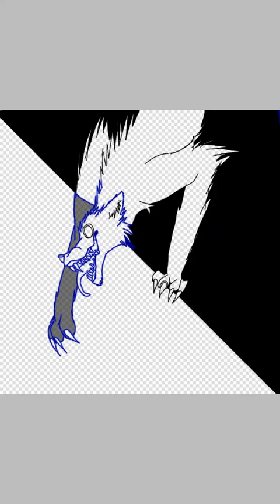Two Halves (SpeedPaint)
Time - 1 godz.